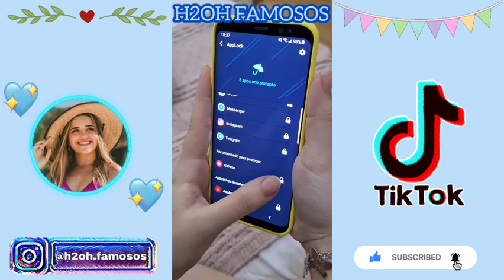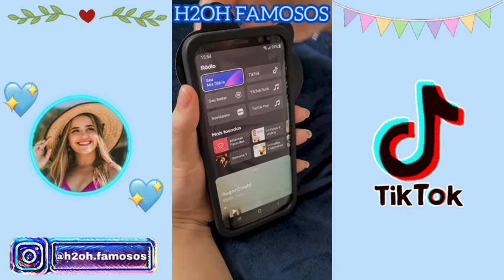TIK TOK DA LETÍCIA PEDRO!💙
➙ HOJE TROUXE OS TIK TOKS DA LETÍCIA PEDRO!💙

✧✦ COMPARTILHE ✧✦